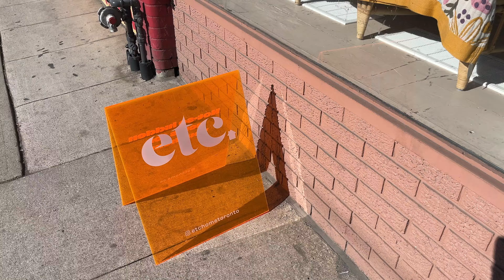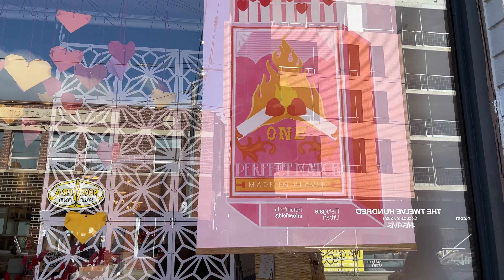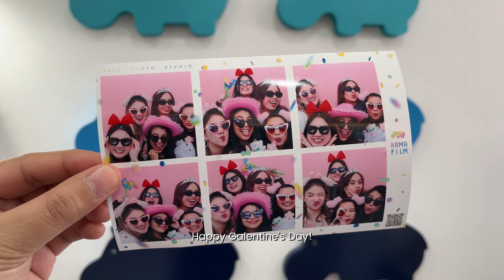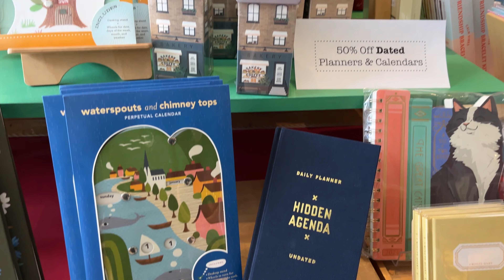Living in Toronto | Galentine's Day brunch, more cool spots in the city, and a Friday with my bf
Hey! In this video, my friends and I went on a Galentine's brunch. Then we went to more cool spots and the city and tried a self-portrait photo studio. On a separate Friday, my bf and I had a post-valentine's hang out in downtown. Enjoy!